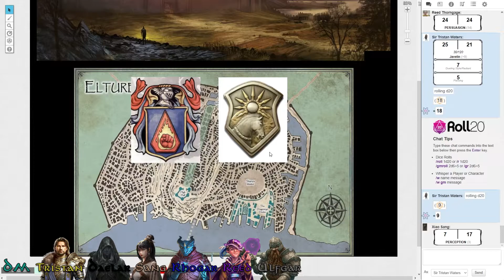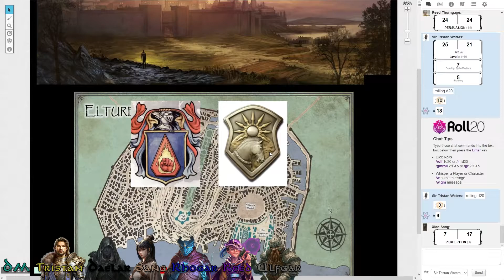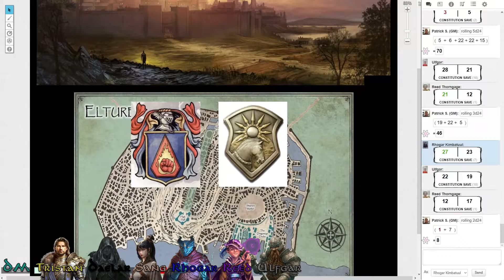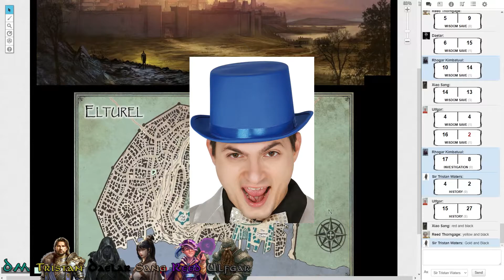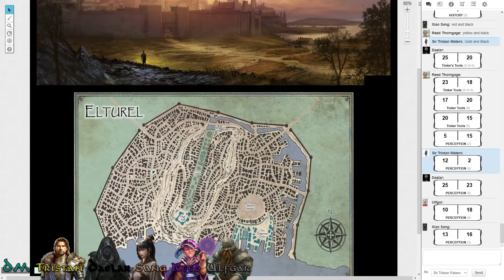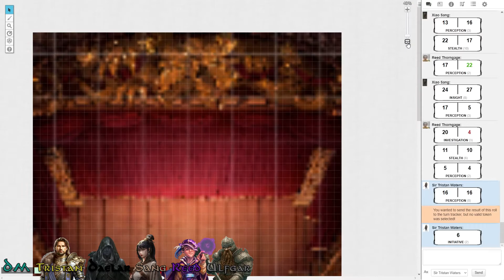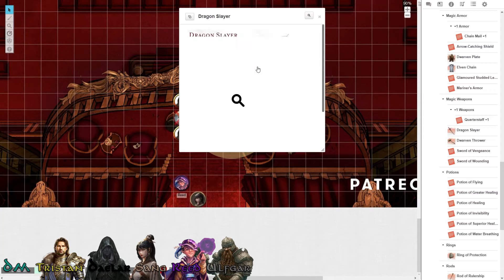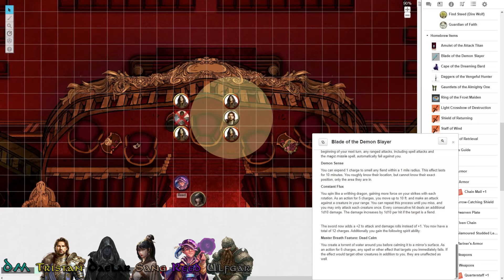Chapter 16: Music and Mayhem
The Blades of Drrust enjoy life in the city of Elturel before going to watch the opera at the High Hall.